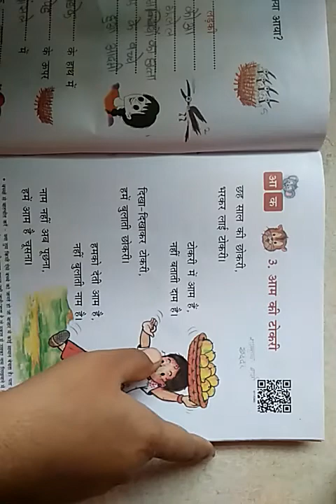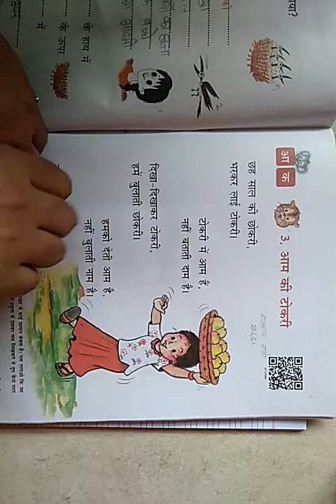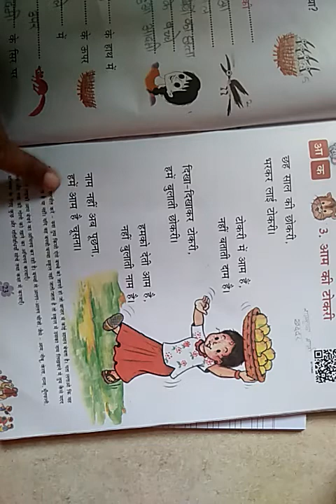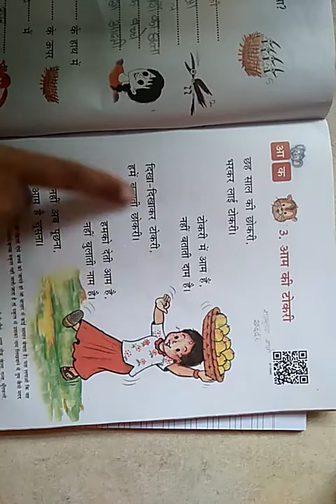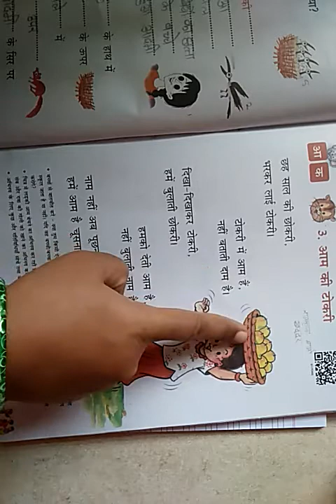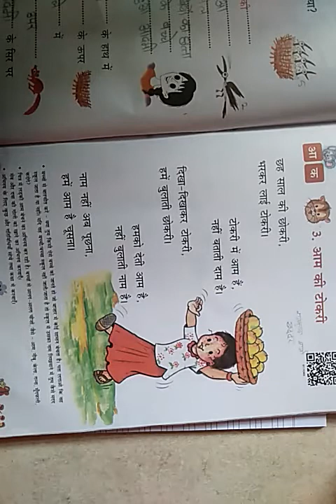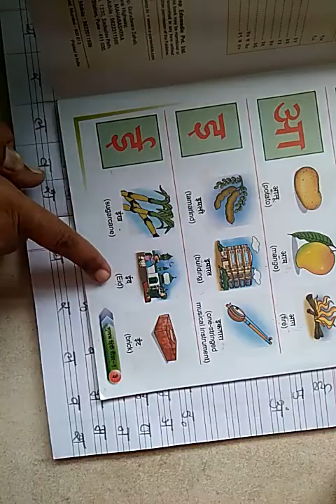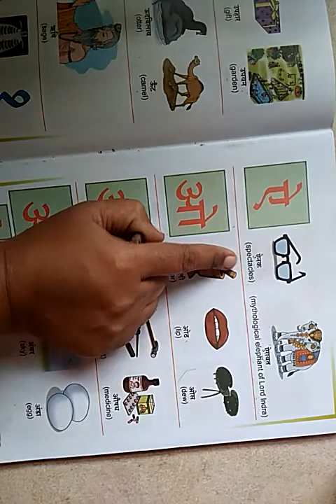class-1st sub- हिंदी topic- आम की टोकरी ,व्यंजन -य,र,ल,व,श date -16/08/2021